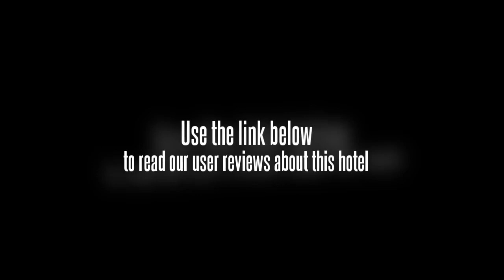Hotel Kant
Romanticize the Taj Mahal from the comfort of this 2 Star hotel at Fatehabad Road. There are 36 luxurious and spacious rooms on offer. Guests can treat themselves to a multi-cuisine fare at its in-house restaurant. In the evenings, one can also unwind in the casual ambiance of its well-stocked bar, which is also maintained with a TV set. One can idle their time away at its terrace space and soak-in to the tranquil vision of Taj ? one of the Seven Wonders of the World. Rates are based on double occupancy. Charges for extra adults may apply and will be due directly to the hotel.